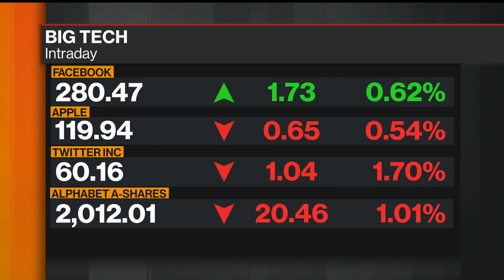Goldman Vet Chavez Sees Pathway for Big Tech Crackdown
Mar.26 -- R. Martin "Marty" Chavez, senior adviser at Sixth Street Partners and former Goldman Sachs CFO, explains why he advocates stress tests for Big Tech. He speaks on "Bloomberg Markets: The Close."